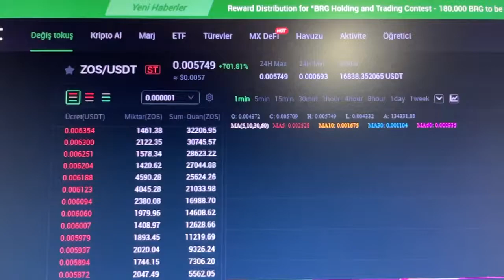Kripto Para Borsasında Swap Islemi (2)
Kripto Para Borsasında değiş tokuş işlemi. Beğenin ve takipte kalın